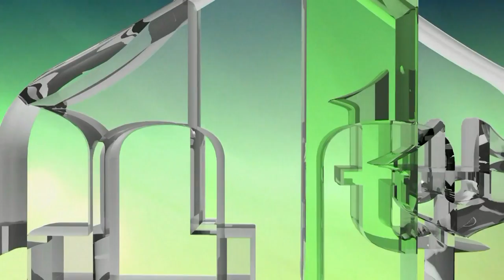BOSNA JEDINA -HOR "IPF" ZENICA (IML TV)